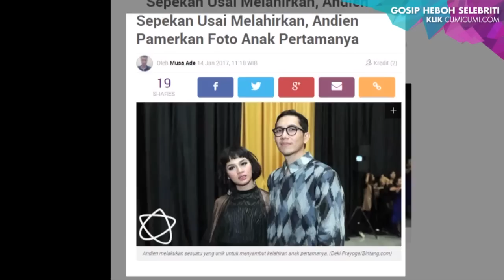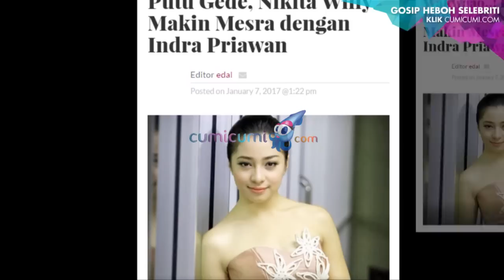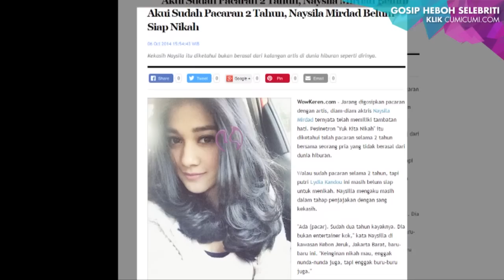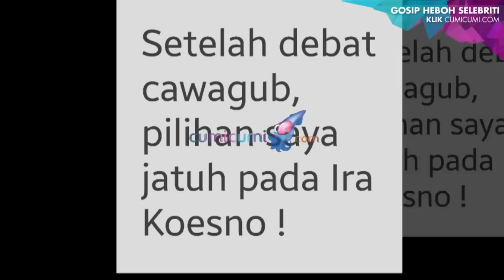Hot Shot Seru: Nikita Willy Ungkap Soal Hubungan dengan Indra Priawan - Hot Shot 15 Januari 2017